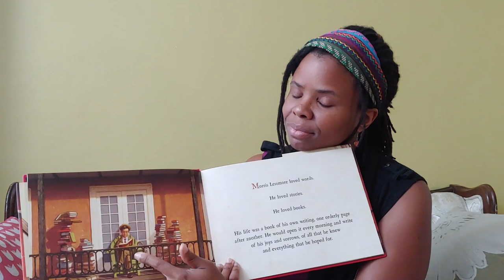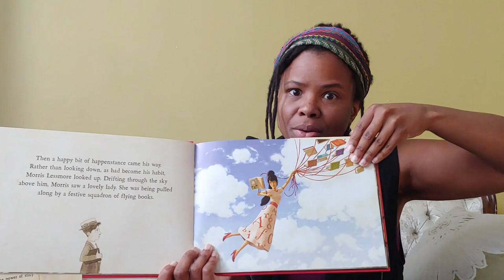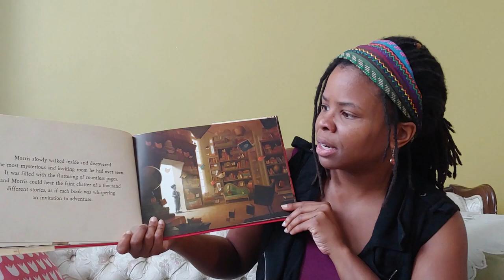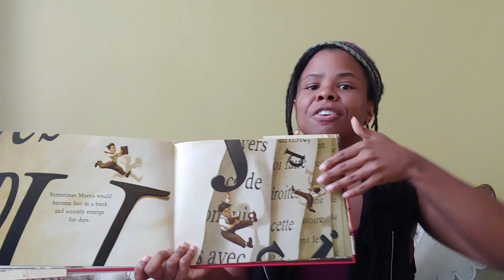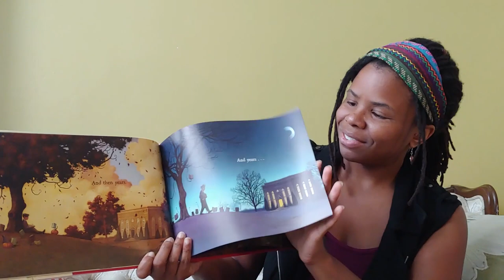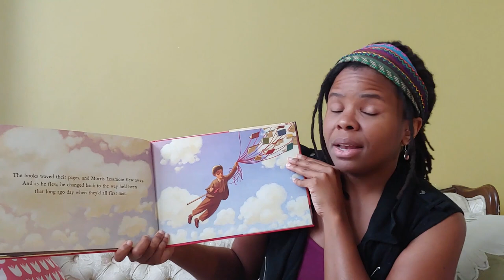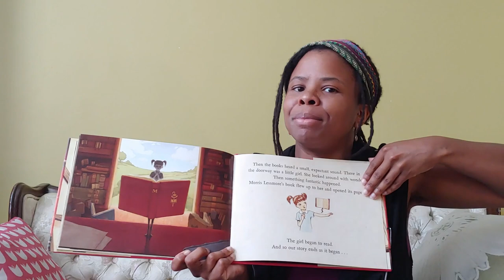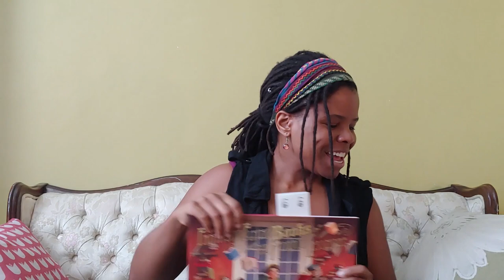Storytime with The Met: "The Fantastic Flying Books of Mr. Morris Lessmore" by William Joyce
Enjoy Storytime from home! Join us every Thursday to look, listen, sing, and have fun with picture books. Recommended for families with children ages 18 months to 6 years. This week, Met librarian Kamaria reads “The Fantastic Flying Books of Mr. Morris Lessmore” and connects it to the “Gothic Library.”

Featured Artwork:

Frederick Clarke Withers (American (born England), Shepton Mallet, Somersetshire 1828–1901 Yonkers, New York). Gothic Library, 1859. Walnut, oak, pine, approx. 24 x 17 x 12 in. (61 x 43.2 x 30.5 cm). The Metropolitan Museum of Art, New York, Gift of Mrs. Hamilton Fish, 1977 (Inst.1977.7.1)